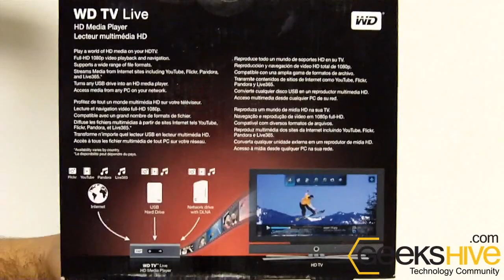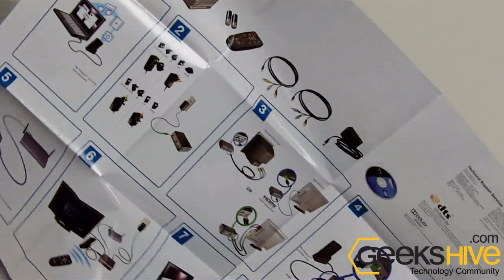Western Digital TV HD Media Player (WDBAAN0000NBK-NESN) unboxing by geekshive.com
Western Digital WD TV Live Network-ready HD Media Player unboxing by GeeksHive